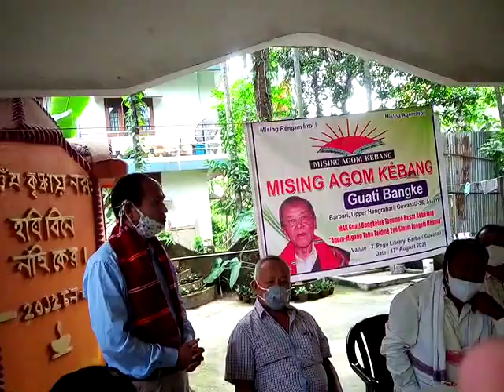Dr Abhijit Payeng on Tabu Ram Taid's Death Anniversary 2021